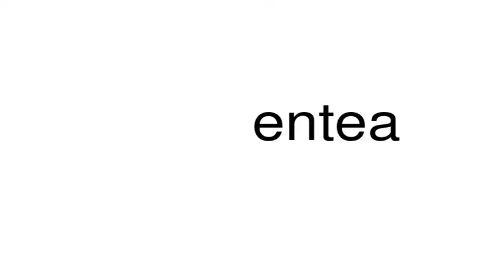How to pronounce entea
This is a satire channel. This is a satire channel. How to pronounce the word entea.